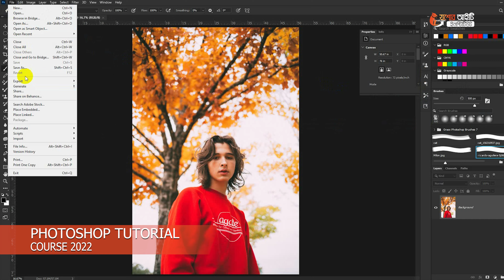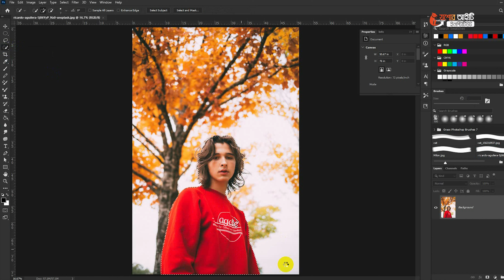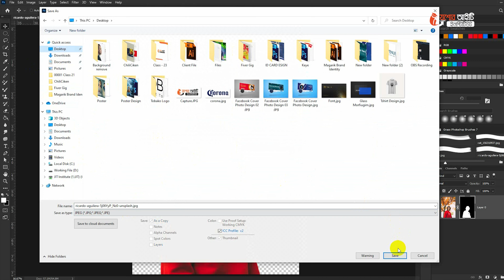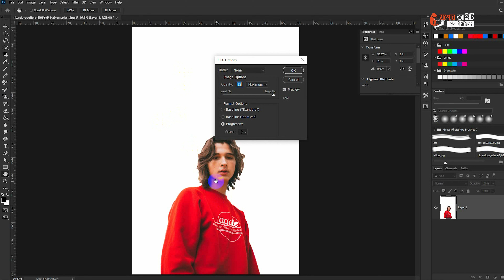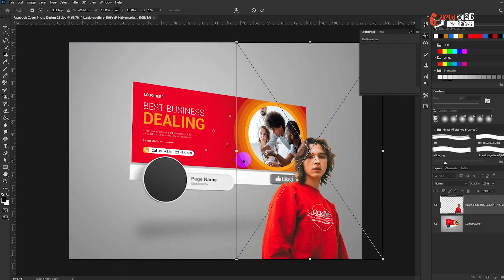যেকোন ফরমেট-এ ছবি সেভ করবেন কিভাবে ।। HOW TO SAVE AN IMAGE IN ANY FORMAT ।। ফটোশপ বাংলা টিউটোরিয়াল ।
আজকের আলোচনায় আমরা শিখবো, ফটোশপ নতুন ডকুমেন্ট কিভাবে তৈরি এবং ডকুমেন্ট সেভ করা যায় । দুটোই খুব গুরুত্বপূর্ণ, বিশেষ করে ফাইল সেভ করাটা সাধারন ফাইল সেভ করার থেকে আলাদা ।